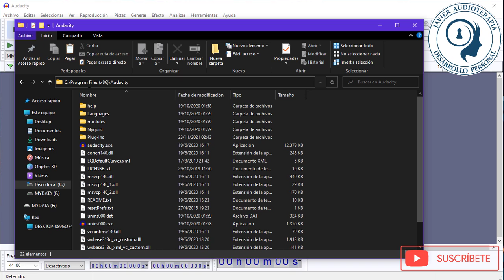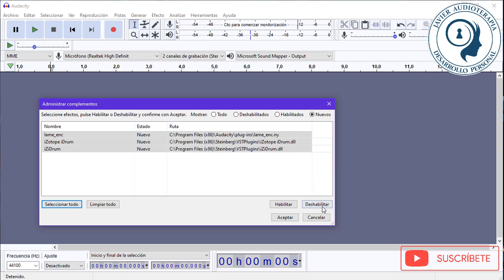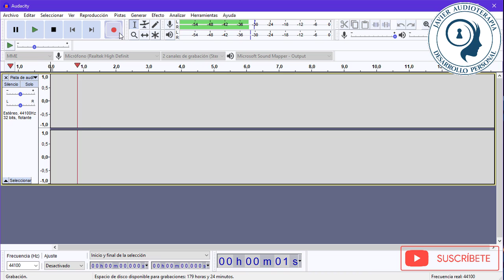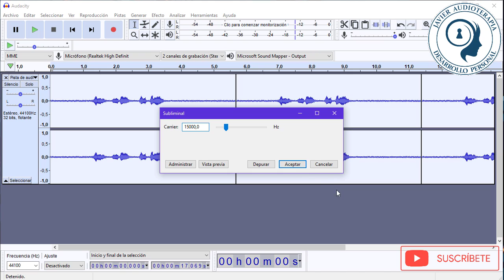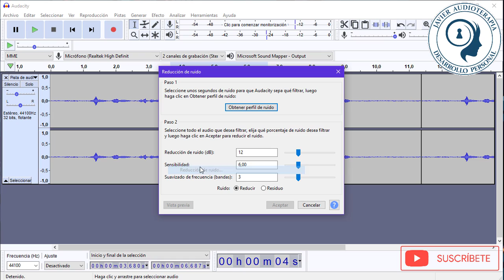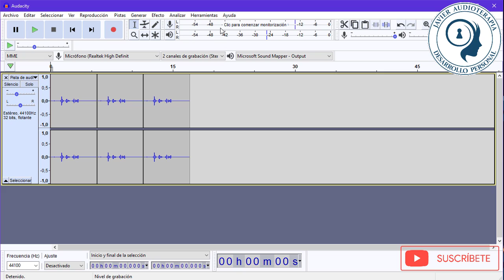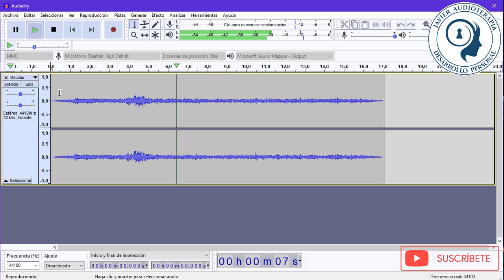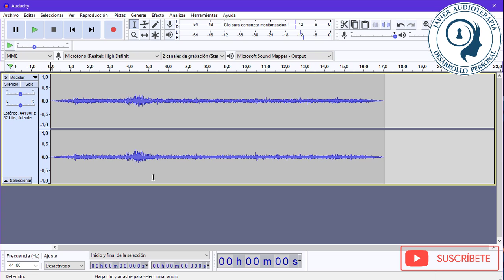✅ ¡Haz tus propios AUDIOS SUBLIMINALES! / Rápido, Fácil y Simple / A pedido de la comunidad 🥇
✅ En este vídeo les traigo un tutorial de cómo hacer un Audio Subliminal Rápido, Fácil y Simple. ASÍ QUE SI QUIERES APRENDER, ESTE ES TU VIDEO.

Porque los Efectos de los Audios Subliminales Desaparecen.
¿Los SUBLIMINALES funcionan DURMIENDO? ¿Escuchar con AUDÍFONOS?
¿Los desbloqueadores y aceleradores funcionan?
¿Qué autores de audios subliminales son de confianza?
¿ES MALO MASTURBARSE MUCHO?